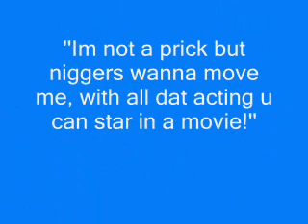Tiny Tef & Flemz- MadTing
Ard track for '10